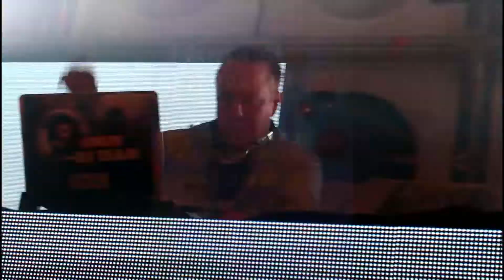Canta''s Afterparty 28-12 Dorpshuis Teuven DJ Kicken Buren van Brandweer DJ Coen